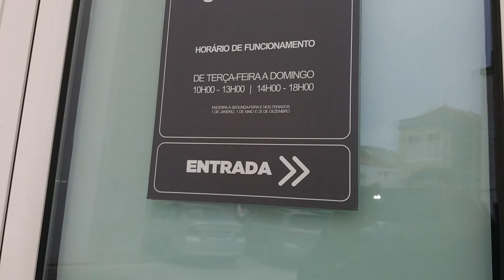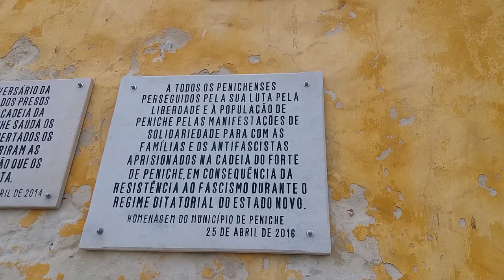VLOG NA FORTALEZA DE PENICHE